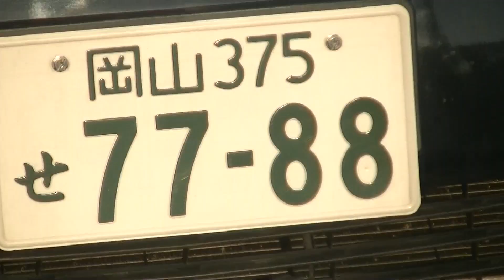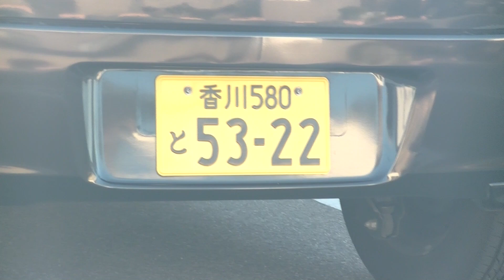スーパーに入るとすぐに犯罪者が他県のナンバーとゾロ目のナンバーを見せに来ます。日向坂４６の事務所に雇われた人間のクズがやっています。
島根ナンバー、岡山ナンバーが来ました。犯罪で飯を食っているクズがやっています。盗んだ車でうろうろしているので気を付けてください。